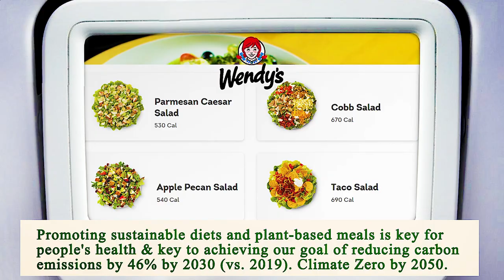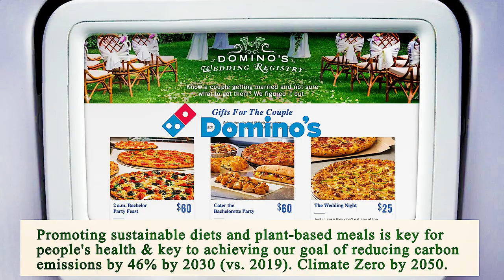Nearest Restaurant From Me Houston 77002 TX, Harris County, Texas